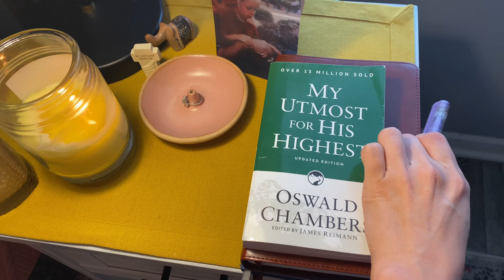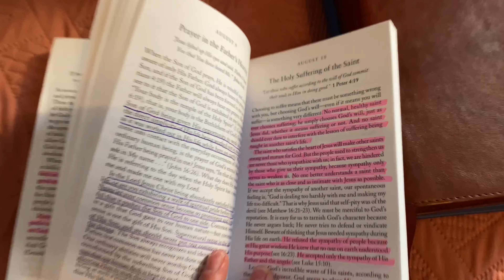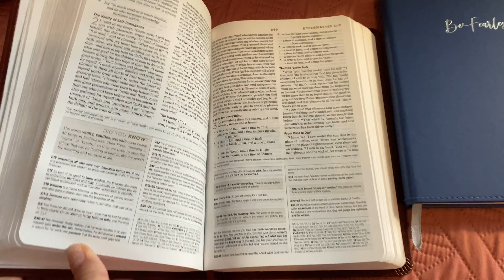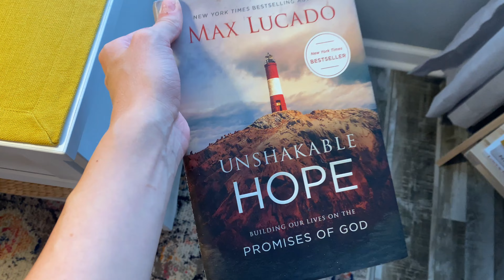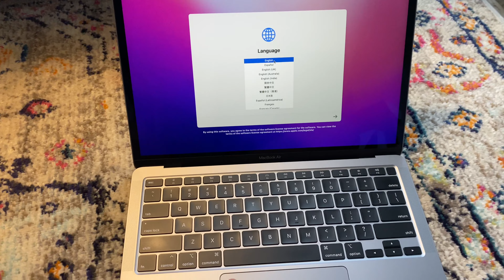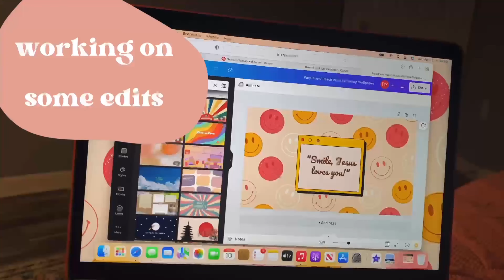Daily Vlog: coffee recipe, quiet time routine, new laptop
Hey everyone! Hope you enjoy this random day in my life! 🥰